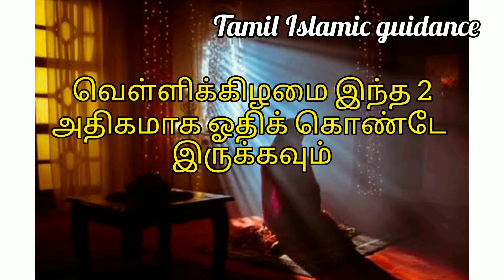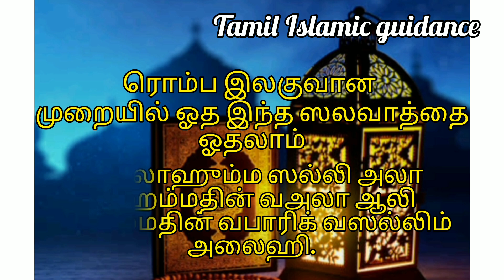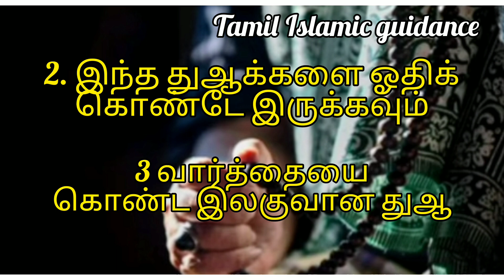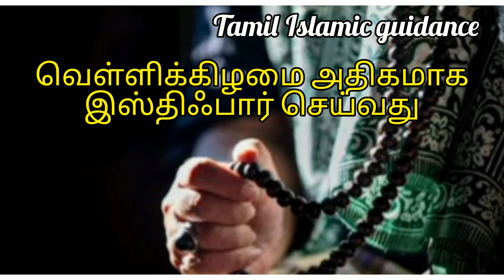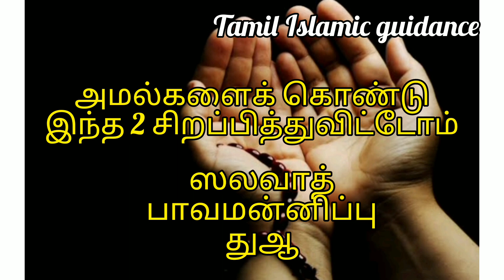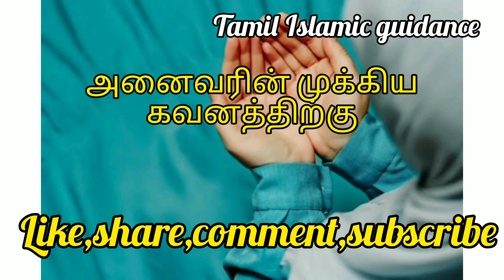வெள்ளிக்கிழமை இவ்விரண்டையும் அதிகமாக ஓதிக் கொண்டே இருங்கள்/Tamil Islamic guidance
வெள்ளிக்கிழமை இவ்விரண்டையும் அதிகமாக ஓதிக் கொண்டே இருங்கள்